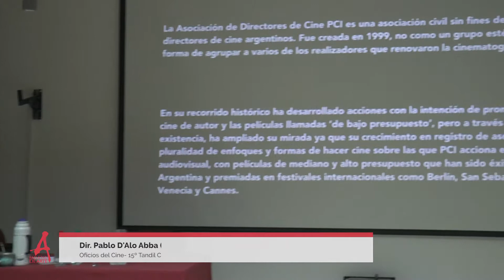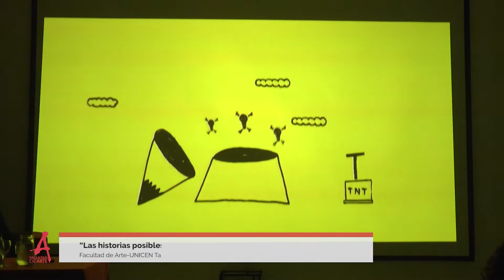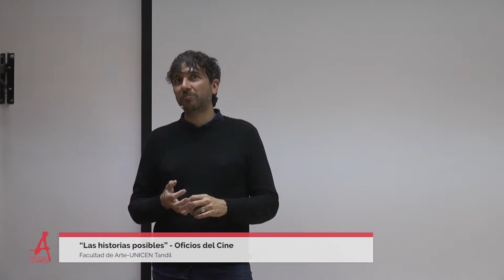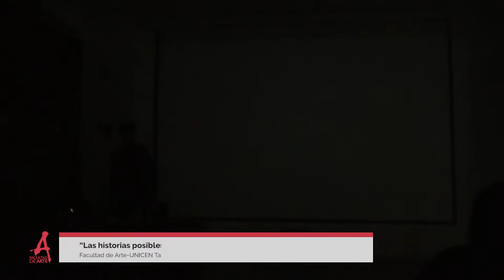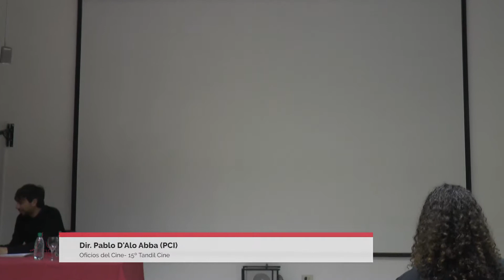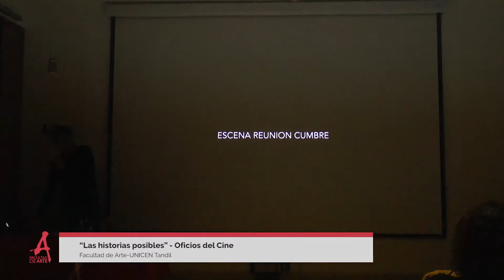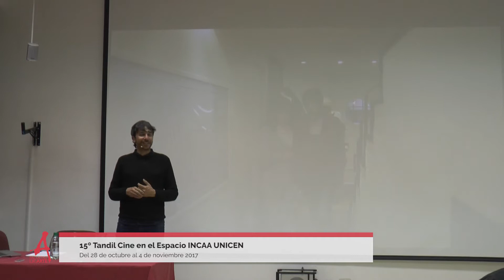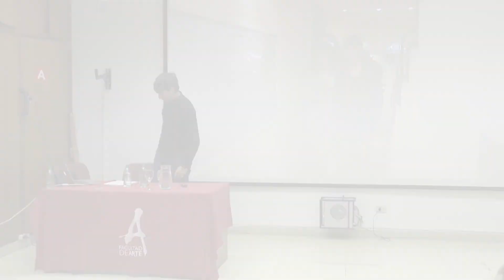Oficios del Cine Pablo D'Alo Abba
En el marco del 15º Tandil Cine se desarrolló la actividad “Oficios del Cine”, un ciclo de charlas  a cargo de reconocidas  figuras del quehacer cinematográfico. Esta actividad se planteó como un espacio de encuentro, formación y reflexión, donde el cine se discutió asimismo y en la voz de quienes lo hacen.  Todas las charlas sucedieron en el Consejo Académico de la Facultad de Arte. -9 de julio 430, planta alta-

Martes 31/10: Charla a cargo de Valeria Ricioppi (SAE)

Miércoles 1/11: Charla a cargo de Pablo D’alo Abba (PCI)

Jueves 2/11: Charla a cargo de Marcelo Lavintman (ADF)

Viernes 3/11: Charla a cargo de Juan Leyrado (SAGAI)

Dentro de esta actividad, se brindó la oportunidad de que  estudiantes de la Facultad de Arte participen del sorteo por 5 pasajes Tandil /Mar del Plata – Mar del Plata / Tandil, para participar del 32º Festival Internacional de Cine en Mar del Plata. Los participantes debían cumplir el requisito de certificar la actividad “Oficios del Cine” a través de la asistencia de (al menos) tres charlas de la actividad.